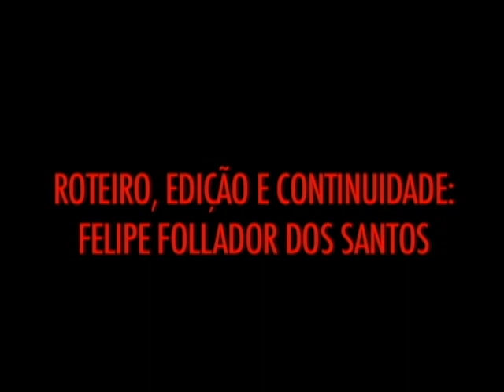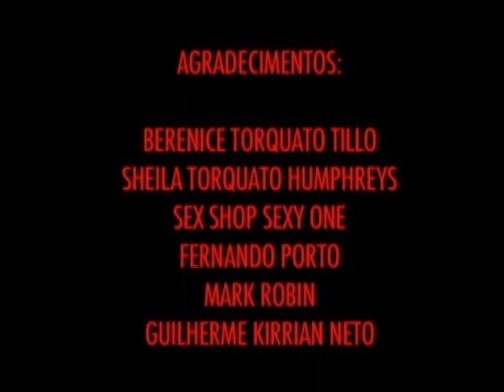S&M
Assistente de Direção - Larissa Oliveira